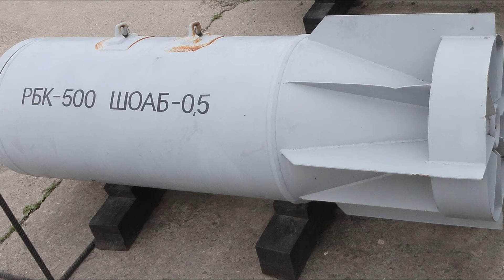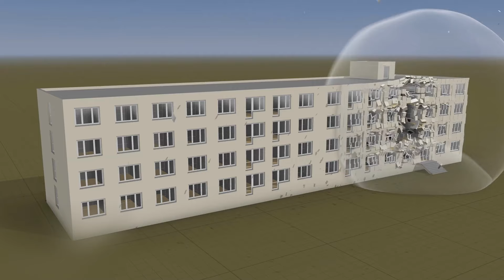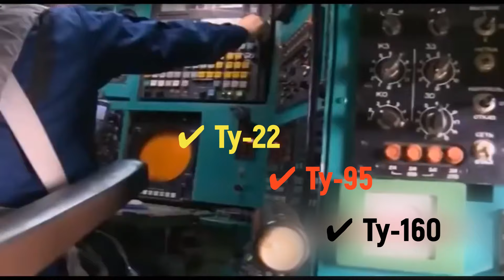Уникальное оружие России ФАБ-3000: ✔ зачем нужно? ✔ есть ли УМПК? ✔ кто носитель?